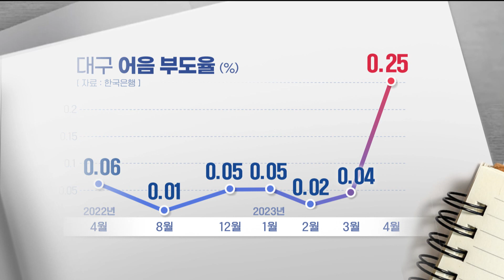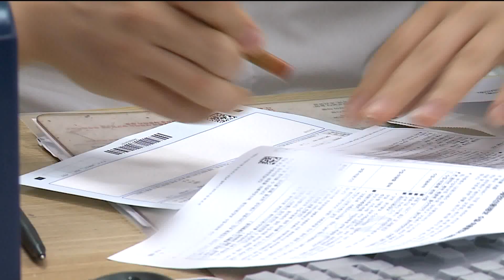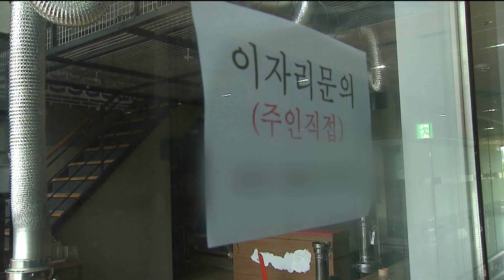대출 상환 유예 종료? '9월 위기설'까지 (2023.06.07/뉴스데스크/포항MBC)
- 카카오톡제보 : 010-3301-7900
- 카카오톡ID : PHMBCJEBO